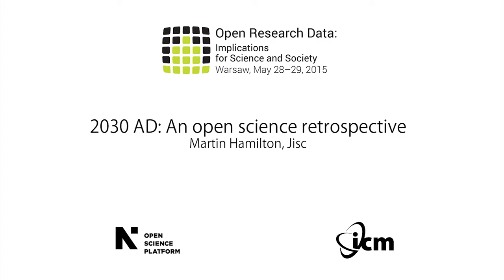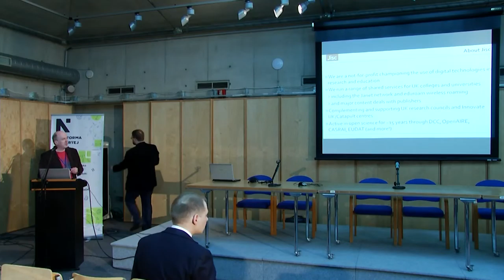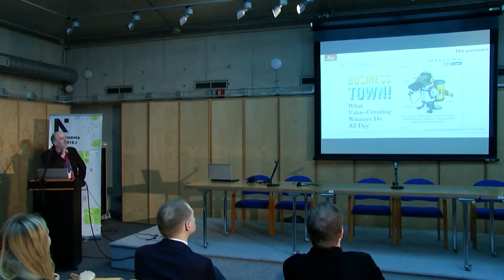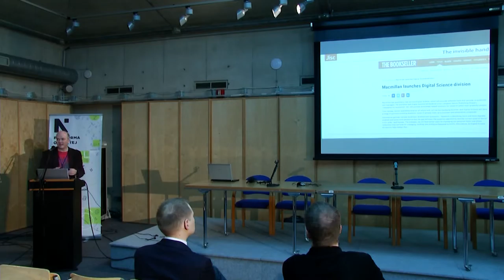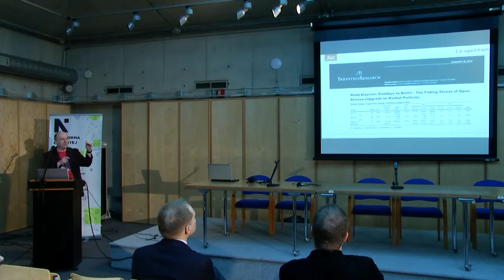“2030 AD: An open science retrospective”, Martin Hamilton, Jisc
Keynote lecture at “Open Research Data: Implications for Science and Society”, Warsaw, Poland, May 28–29, 2015, conference organized by the Open Science Platform — an initiative of the Interdisciplinary Centre for Mathematical and Computational Modelling at the University of Warsaw. pon.edu.pl @OpenSciPlatform